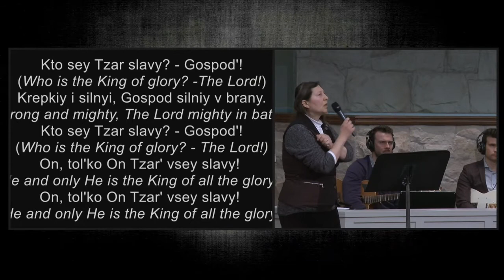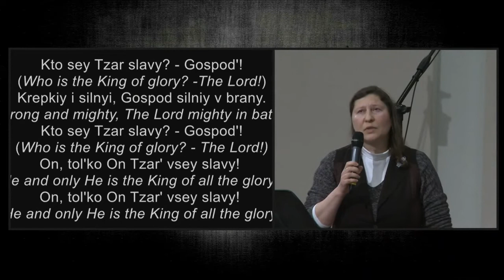The King Of Glory - Sister Juliet - Cloverdale Bibleway Special